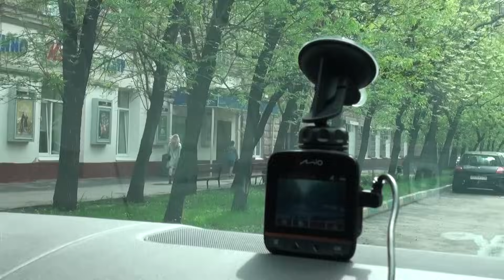Исправила ГЕЯ? Хроники ИЗМЕН с Григорием Кулагиным 2019 проверка на ВЕРНОСТЬ 20 серия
ХРОНИКИ ИЗМЕН
НОВОЕ ВИДЕО ПРОВЕРКИ КАЖДУЮ НЕДЕЛЮ.
Григорий Кулагин и его команда устраивают проверки на верность. Пора узнать правду!
Новое видео каждую неделю.
В этом видео: Исправила ГЕЯ? Хроники ИЗМЕН с Григорием Кулагиным 2019 проверка на ВЕРНОСТЬ 20 серия